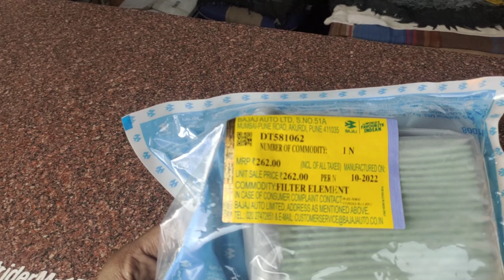How to change Air filter In Pulsar RS 200 @bulletriderMp17#pulsarrs200bs6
Air filter change in pulsar rs200
how to change...
When to change
all details are given
 in this video.
New bullet ya me kya hua

New classic reborn me ye problem aksar apko face karni padegi. uska solution is video me apko bataya gaya hai
Best LED headlights for your Royal Enfield and also it can be fitted in your All Two wheeler motorcycle 🏍️...

many more detailed videos coming soon.
In this video i have told shown INDIA,s first diesel bike the
Royal Enfield Taurus, the rare Bullet variant was sold
between the late-1980s and 2000.The Royal Enfield Bullet
Diesel or Taurus had a 325cc single-cylinder engine.
Output figures stood at 6.5bhp and 15NM of torque. The
engine was mated to a 4-speed gearbox.
The engines were made by Greaves Lombardini in Italy. At
325cc, the Taurus was also the smallest-engined Royal
Enfield.
The diesel unit on the Royal Enfield Taurus was also easy to
work on. Conventional diesel engines are accompanied by a
turbo and intercooler unit. The Taurus diesel unit, on the
other hand, had a basic layout. (@bulletriderMp17 )